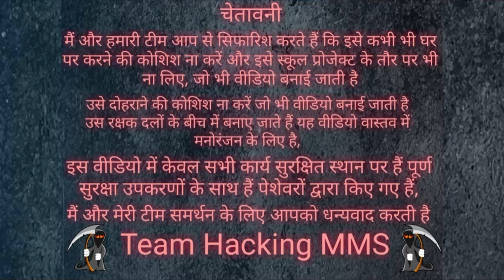how to make bomb igniters, Quick match fuse, rocket igniters(electric matches) in hindi